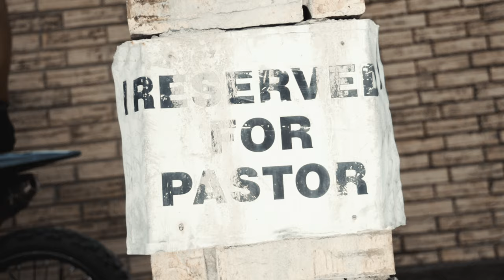3F Stunna - Heartless [Official Music Video]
Shot by @gjerushootingatyou 💥
Prod by KreamLorden⚡️